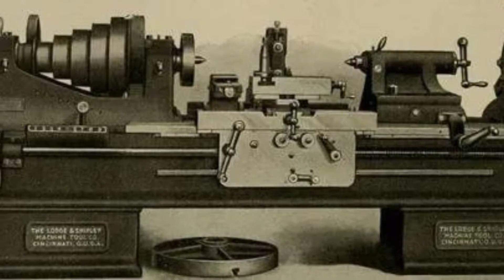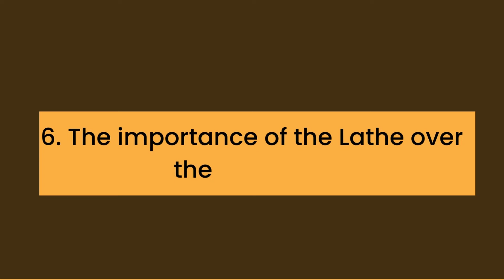When was the Lathe invented?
Lathe machines are immensely important tools for manufacturing equipment, and there is a wide range of types available to suit various needs. While the first lathes were likely invented in the ancient world, they didn’t become widespread until the Industrial Revolution.

A lathe is a machine that has been used for centuries to shape wood and metal. The first lathes were probably developed in Egypt and Mesopotamia more than 3000 years ago. In early lathes, the workpiece was held between two posts, one of which was fixed while the other was rotated. The rotation was achieved by manual labor or by animal power.
In the full blog post we have written on our website, we have done hours of research, and divided the topic into the following areas.

Number 1. The Ancient World
Number 2. The Industrial Revolution
Number 3.  The Middle Ages
Number 4. The Renaissance
Number 5. The Modern Era
Number 6. The importance of the Lathe over the centuries

And some related matters.
As I mentioned before, we go into much more detail in our blog post about the above topic.
Inside that article, we dive into each of the areas above, covering many more questions around them.
Just click the link below and you can read all about the research we have done on this topic.
See you inside the blog post and let us know if you have any more questions in the comments below!
Have a great day! And thank you for checking out Best Kayak Guide dot com!